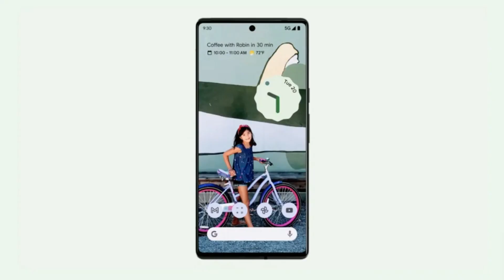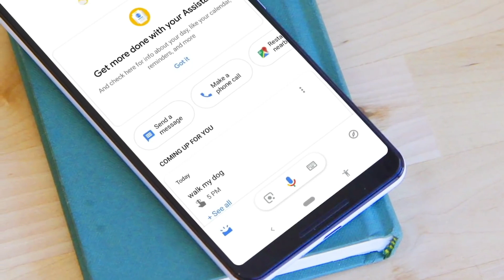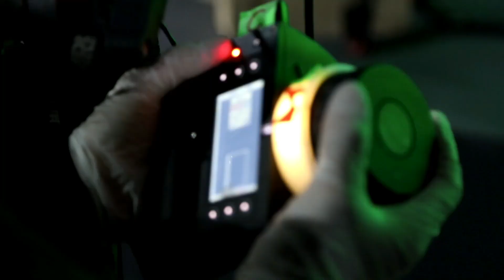Google Pixel 6 Pro - GET READY!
As we know Google unveiled its flagship Pixel series smartphones — Pixel 6 and Pixel 6 Pro, which will come with a revamped design and its own Tensor chipset. However, the company has not yet announced the launch date for these smartphones. But we got some good new regarding the launch date. The company has already confirmed that the upcoming Pixel 6 lineup will be made available for purchase this fall. Recently, Google discontinued its Pixel 5 and Pixel 4a 5G smartphones that were launched last year. So far, Google has revealed some key details about the smartphones even though the full specifications sheet hasn’t been shared. The Pixel 6 comes with a 6.4-inch Full HD+ display offering a 90Hz refresh rate while the Pro model has a 6.7-inch QHD+ display offering a 120Hz refresh rate.